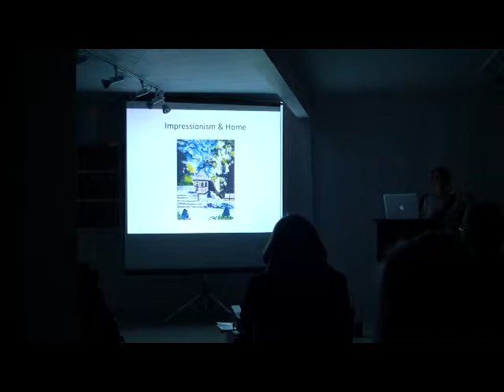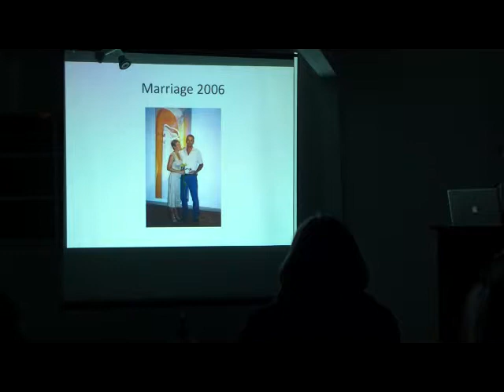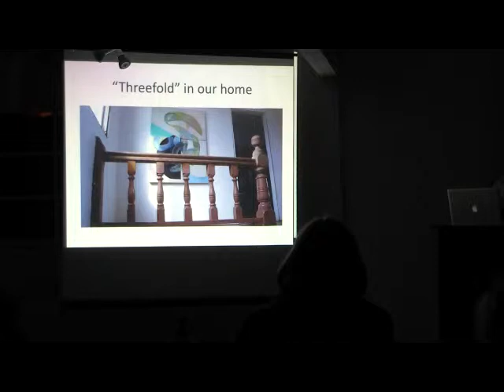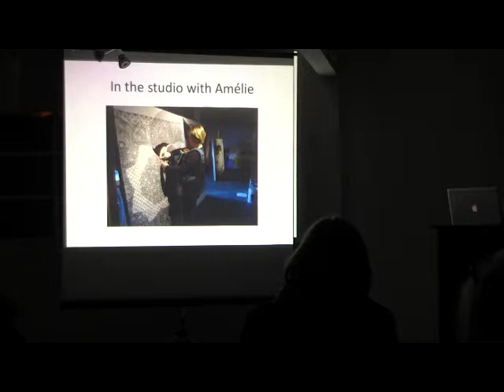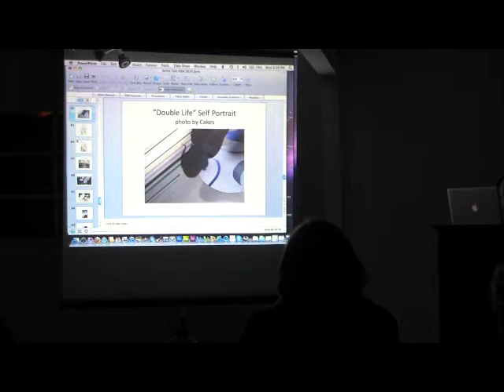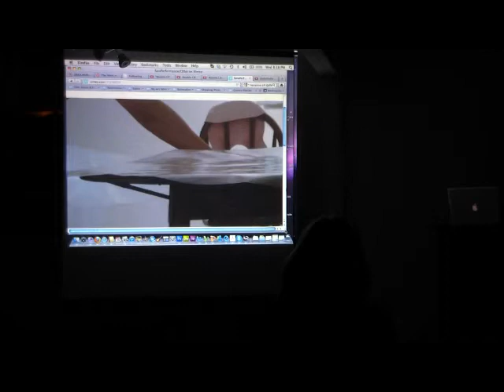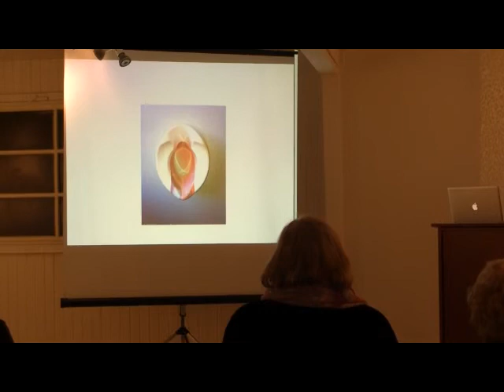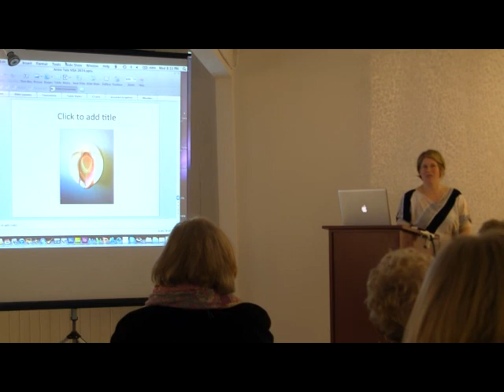Sara Robichaud - Artist Talk at the Vancouver Island School of Art